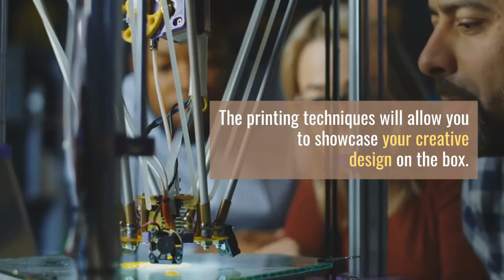How Can You Show Creativity With Cosmetic Boxes? | USA | Plus Printers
custom cosmetic boxs info @ Get the most reativity With Cosmetic Boxes on the web.

There is a sudden rise within the cosmetic industry. The most reason is the increased popularity and sales of beauty Cosmetic Products. We will say that brands are attempting to revolutionize the customer purchase experience with the assistance of Cosmetic Packaging Boxes. Once you want entirely just selling the merchandise, you've got to take a position within the design of Cosmetic Boxes.

Elementary practices that we will use to form your boxes appear more creative.
Structuring of Cosmetic Boxes

The form and structure of the boxes are vital when it involves making a square box — the primary step for you to decide the form and size of the container. If you would like to be unique and artistic, you need to have a base on which to point out your creativity. That's why you'll need to design the essential outline of the Blank Cosmetic Box. You'll use customization and die cutting to form the form and outlook of the Cosmetic Box Packaging  as creative as possible.

Be Playful with Colors:

After the structure has been addressed, you've got to specialize in the essential coloring of the box. That's because color has the foremost impact on the presentation of the Premium Custom Boxes. Humans react quicker to colors. Science has shown people tend to shop for products that have a more appealing color scheme.
Printing of Cosmetic Boxes:

It is often the primary important tool that you only are going to be using to form your Custom Cosmetic Boxes look more creative and well presented. The printing techniques will allow you to showcase your creative design on the box. Without printing, you'll never be ready to make an impression. The utilization of laser printing has allowed us to form better and more colorful designs on the boxes. This printing will allow you to form sure that you get the simplest boxes for your presentation. Imagine, you'll print anything that you want.
There are expert teams that are 24/7 online at the Plus Printer to supply great ideas regarding the Cosmetic Display Boxes. These suggestions are freed from cost, and their turnaround is 4-6 working days. The delivery is cost-free, and 2D and 3D models are sent to customers before dispatching to re-confirm the variations in Eco-Friendly Cosmetic Boxes.

We at, Plus Printers offering effective solution to every printing problem of yours. Based in New York, USA, PlusPrinters has been providing printing services to its customers and is always the best during this business.